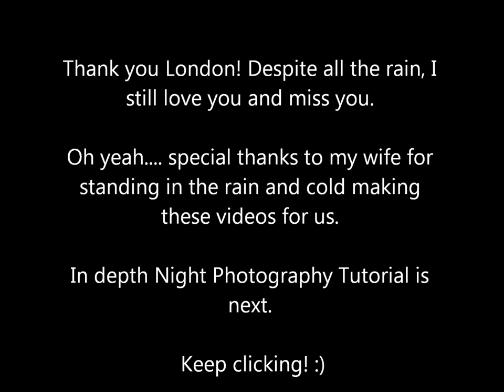Photographing Tower Bridge - The London Eye - Houses of Parliament - Day and Night Photography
Some sample pictures from my most recent trip to London. You'll find pictures of the Tower Bridge, The London Eye and Houses of Parliament.

In some shots I used Hoya NDx400 (neutral density) filter to block light for long exposure shots. In some shots I used FL-W filter to ad purple/blue tone to the cityscape shots.

DSLR Nikon D3s
Lenses Nikkor 70-200 VRII 2.8 and Tamron 28-75 f2.8
David and Sanford ball head tripod
Hoya NDx400 filter (neutral density filter)
Hoya FL-W filter